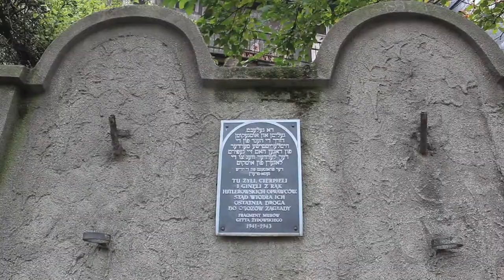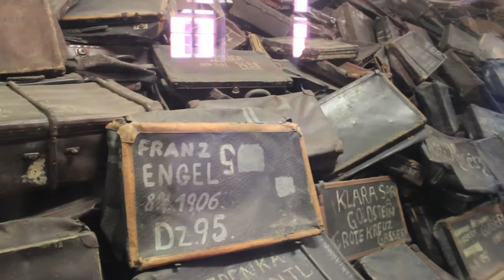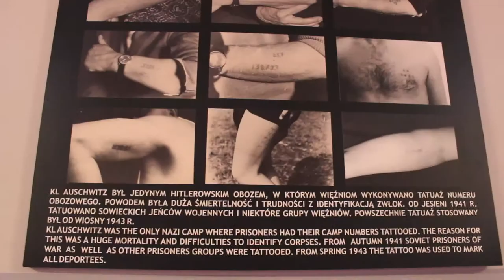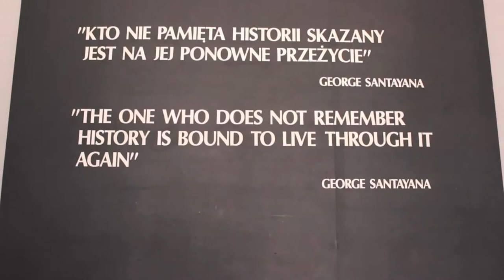Auschwitz / Schindler Enamelware Factory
Some video I took on my first visit to Krakow, Auschwitz and the Schindler Museum.